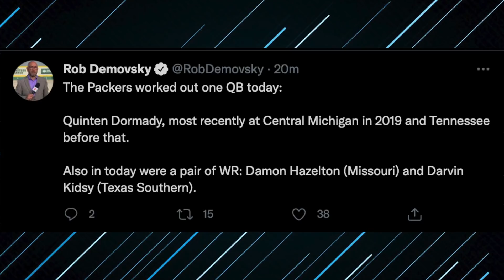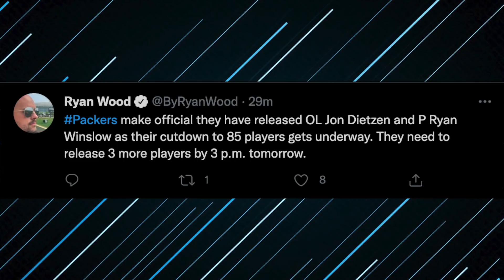Packers Injury Updates,2 Players Cut, New QB Trys Out | Packers News